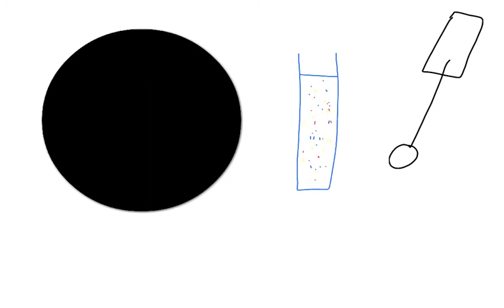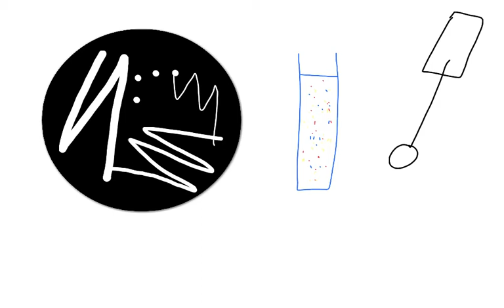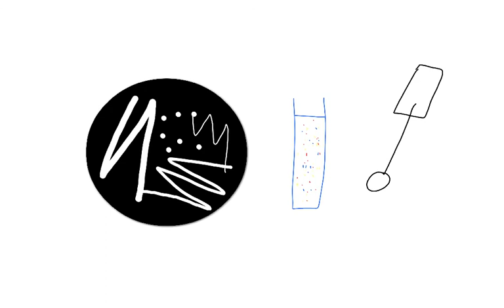Concept of Streak plating A-level Biology (2017 papers guide on my website)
Concept of streak plating
I recorded these live whilst tutoring, hence some of the background noise.
Do get in touch if you would like Biology tutoring either online or in person.
Also, please comment and let me know what I should record next.

Good luck with your studies. AQA, OCR, Edexcel, A-level Biology, linear,AS, A2 if you found the video useful so please click on advert so I get paid If the video helped with your understanding, then please subscribe to the channel. I run weekly revision webinars every sunday at 5pm (GMT), go to my website to register. HD Video guides to the 2017 OCR and Edexcel Specimen papers are available for download from my website I have made HD guides to answering all of the new specification OCR A papers -